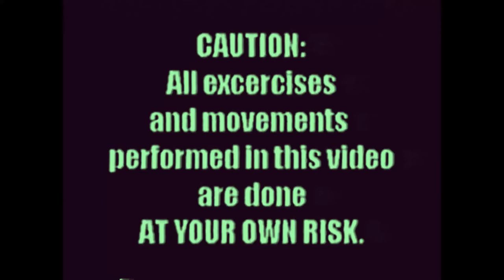Dorkwave EDM music - "I'm gonna teach you how to dance turd" (Creative commons / No Copyright)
Music from this video is mine and you are free to use it for anything just Give me a mention.   Creative commons / No Copyright